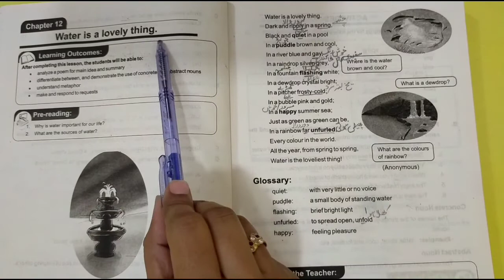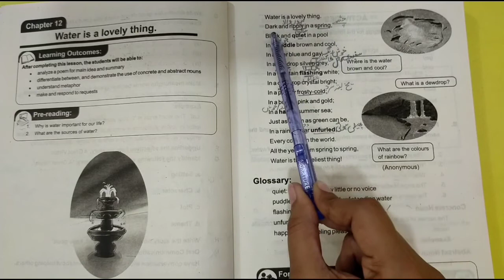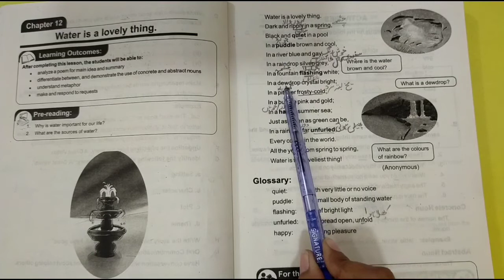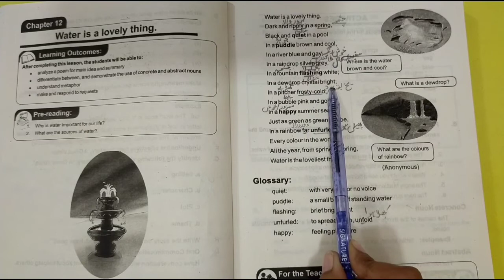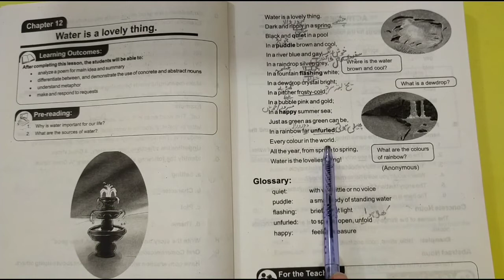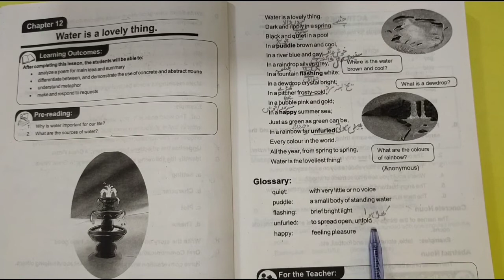Class 8th English Ch12